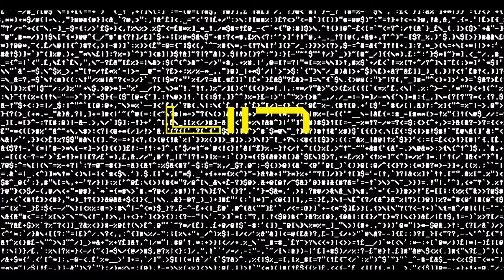L117 Track 308 The Animal Kingdom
music made from around 2016

Do not copy or distrubute in any form of Digital or Non Digital media without prior permission.

Britians Worst Music Producer / Bedroom Producer